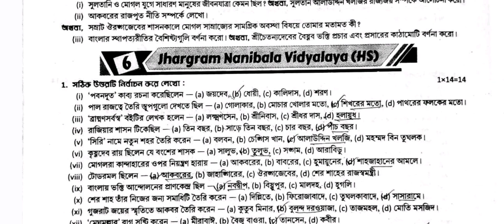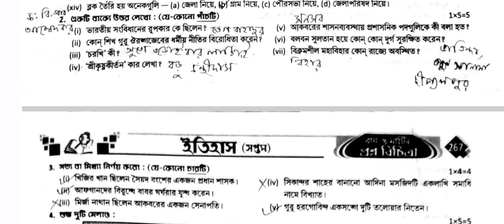ইতিহাস |Class 7 ray o martin proshno bichitra |Prashna bichitra |class 7 3rd unit test 2023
আজকের ভিডিওতে আমি তোমাদের যারা সপ্তম শ্রেণির তৃতীয় পর্বের মূল্যায়নের জন্য প্রস্তুতি নিচ্ছ তাদের জন্য রায় ও মার্টিন প্রশ্নবিচিত্রা থেকে একটি মডেল প্রশ্নপত্রের সমাধান গুলি খুব সহজভাবে উপস্থাপন করলাম।
👉 Class 7 ray o martin proshno bichitra history set 6 🔥

class 7 history 3rd summative exam 2023,
class 7 history,
class 7 history 3rd unit question answer,
class 7 3rd unit test history question paper 2023 ,
second unit test history paper,
class 7 suggestion,
class 7 history suggestions,
3rd summative history suggestion,
Class 7 3rd unit test,
Class 7 3rd unit test history model,
history question answer, question paper with answers,
class vii history paper 2023 ,
history model question paper,
class 7 wb board
class 7 wb board history ,
3rd summative evaluation 2022 class 7 history,
class 7 history important questions and answers,
history suggestion class 7,
3rd unit test suggestion class 7,
second unit test suggestion class 7,
3rd summative exam suggestion class 7 ,
3rd unit test suggestion class 7,
class 7 history suggestion 2023,
3rd term syllabus class 7,
3rd term history suggestion class 7,
3rd term history suggestion class 7,
3rd unit test class 7,
3rd unit test 2022 class 7,
3rd summative class 7 history,
3rd term history class 7,
3rd summative history,
3rd summative exam suggestion,
wb board class 7 history suggestion 2023,
Class 7 third unit test science model paper,
class 7 ray and martin prashna bichitra history question answer class 7,
Class 7,
class seven history class,
class seven history,
class vii history paper,
class 7 history third summative,
3rd summative evaluation 2023, class 7 history,
ray and martin prashna bichitra class 7,
3rd unit test suggestion class 7,
3rd summative exam suggestion class 7,
তৃতীয় পর্বের মূল্যায়ন 2023,
মডেল প্রশ্নপত্র,
সপ্তম শ্রেণির তৃতীয় পর্বের মূল্যায়ন
সপ্তম শ্রেণি,
সপ্তম শ্রেণির ইতিহাস
সপ্তম শ্রেণির ইতিহাস ,
মডেল প্রশ্নপত্র